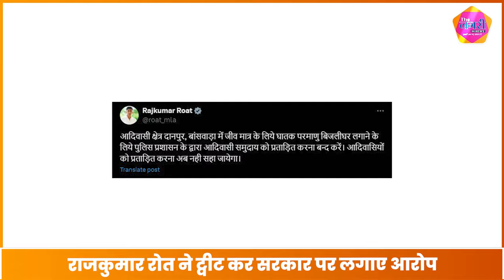Raj Kumar Roat ने सरकार पर आदिवासियों को प्रताड़ित करने का लगाया आरोप || RAJKUMAR ROAT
About this video :
Raj Kumar Roat ने सरकार पर आदिवासियों को प्रताड़ित करने का लगाया आरोप